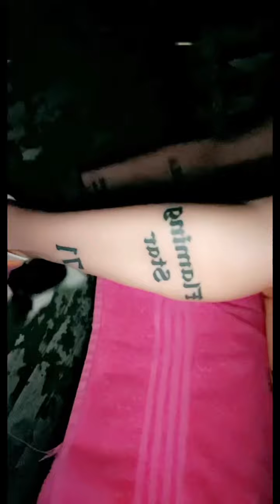Picasso & his loving ways 💚